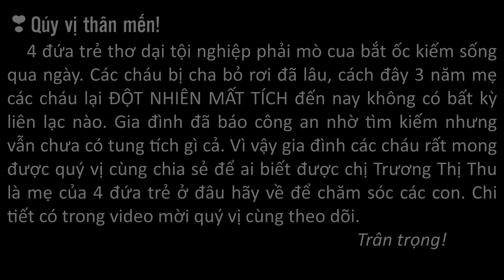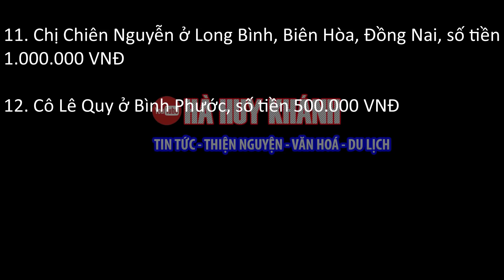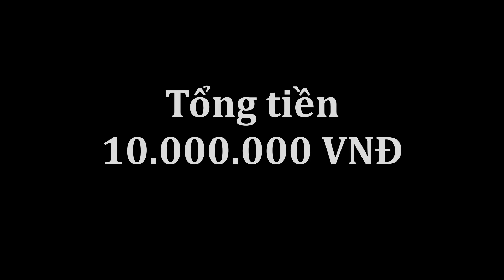🔴Bà ngoại già nghèo khó và 4 anh em bị cha mẹ bỏ rơi phản ứng NTN khi nhà hảo tâm gợi ý giúp đỡ?